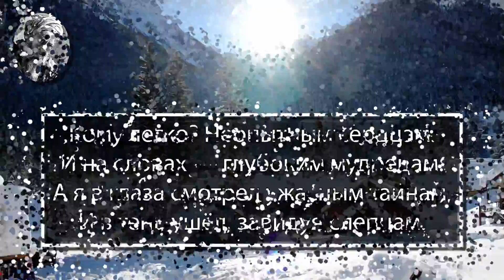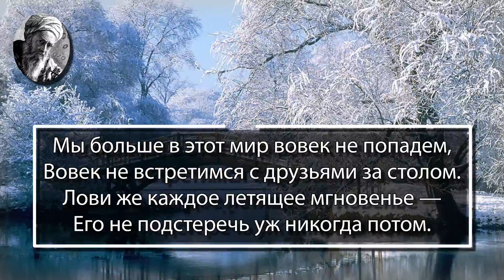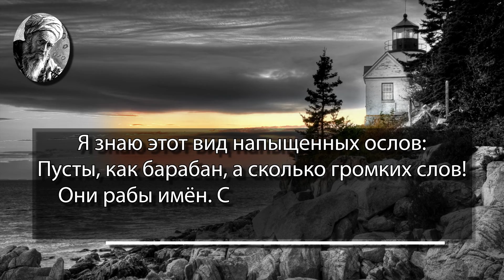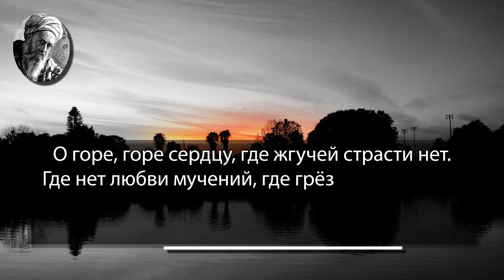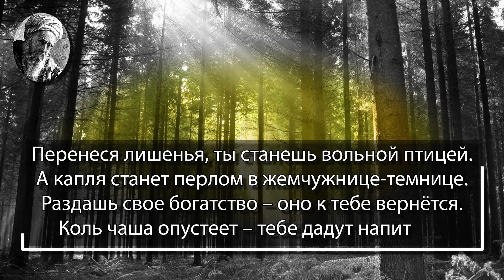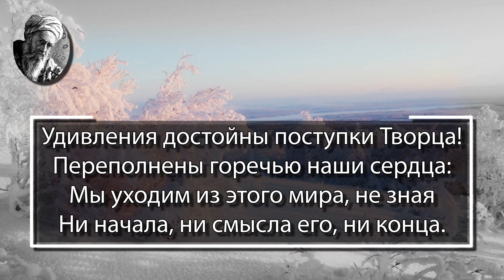Омар Хайям. Часть людей обольщается жизнью земной,Часть — в мечтах обращается к жизни иной ...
Омар Хайям - персидский философ, математик, астроном. Известен во всём мире также как выдающийся поэт, автор цикла философских рубаи.

Цитаты:
Часть людей обольщается жизнью земной,
Часть — в мечтах обращается к жизни иной.
Смерть — стена. И при жизни никто не узнает
Высшей истины, скрытой за этой стеной.
Кому легко? Неопытным сердцам.
И на словах — глубоким мудрецам.
А я в глаза смотрел ужасным тайнам,
И в тень ушёл, завидуя слепцам.
Хотя б на миг очнись, взгляни хотя б однажды,
Как Время яростно и слепо топчет нас!
Мы больше в этот мир вовек не попадем,
Вовек не встретимся с друзьями за столом.
Лови же каждое летящее мгновенье —
Его не подстеречь уж никогда потом.
Что жизнь? Базар... Там друга не ищи.
Что жизнь? Ушиб... Лекарства не ищи.
Сам не меняйся. Людям улыбайся.
Но у людей улыбок ж — не ищи.
Я знаю этот вид напыщенных ослов:
Пусты, как барабан, а сколько громких слов!
Они рабы имён. Составь себе лишь имя,
И ползать пред тобой любой из них готов.
В этом мире неверном не будь дураком:
Полагаться не вздумай на тех, кто кругом.
Трезвым оком взгляни на ближайшего друга -
Друг, возможно, окажется злейшим врагом.
Тот, кто с юности верует в собственный ум,
Стал в погоне за истиной сух и угрюм.
Притязающий с детства на знание жизни,
Виноградом не став, превратился в изюм.
О горе, горе сердцу, где жгучей страсти нет.
Где нет любви мучений, где грёз о счастье нет.
День без любви — потерян: тусклее и серей,
Чем этот день бесплодный, и дней ненастья нет.
Боюсь, что в этот мир мы вновь не попадём,
И там своих друзей — за гробом — не найдём.
Давайте ж пировать в сей миг, пока мы живы.
Быть может, миг пройдёт — мы все навек уйдём.
На зелёных коврах хорасанских полей
Вырастают тюльпаны из крови царей,
Вырастают фиалки из праха красавиц,
Из пленительных родинок между бровей.
Перенеся лишенья, ты станешь вольной птицей.
А капля станет перлом в жемчужнице-темнице.
Раздашь свое богатство – оно к тебе вернётся.
Коль чаша опустеет – тебе дадут напиться.
Удивления достойны поступки Творца!
Переполнены горечью наши сердца:
Мы уходим из этого мира, не зная
Ни начала, ни смысла его, ни конца.